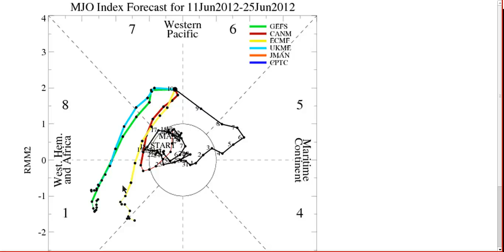Tropical Tidbit for Tuesday, June 12th, 2012